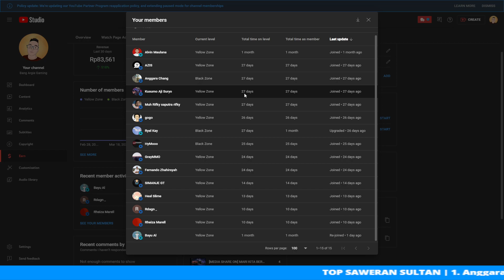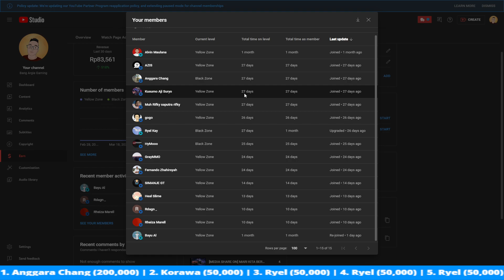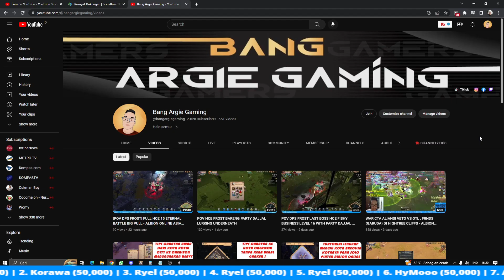TIPS DAPET PULUHAN JUTA SILVER DARI NPC SULTAN BLACKMARKET ALBION 2023 - ALBION ONLINE ASIA 2023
JASA TOP UP PREMIUM BISA CHAT DISCORD : bangargie#7510

chat ke discord bangargie#7510

Song : Breathe (Floret Loret Remix)
ARTIST Jinco

Terimakasih udah baca sampai akhir, semoga kalian menikmatinya ya ^_^